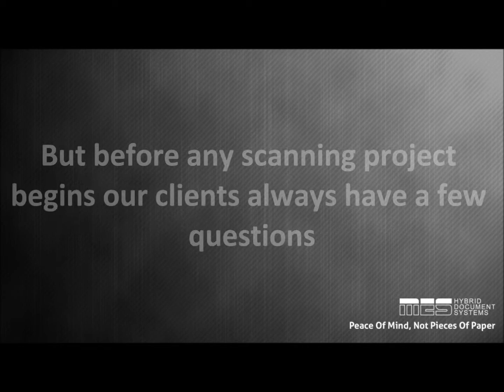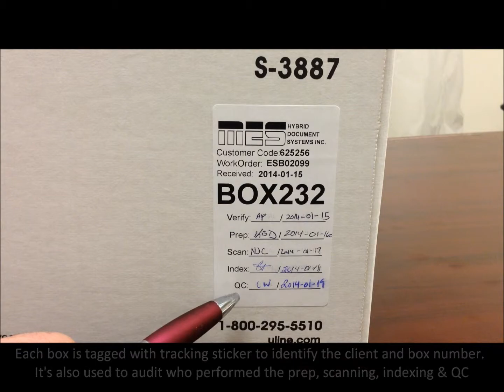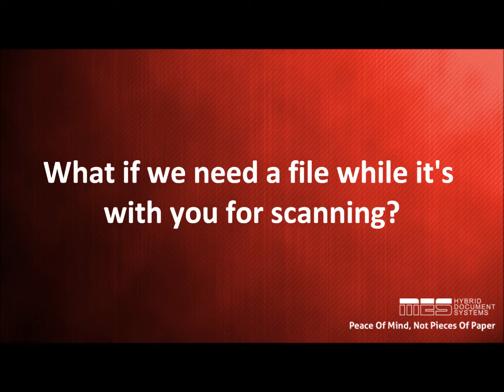Questions About Document Scanning Services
At MES Hybrid Document Systems we offer best-in-class document scanning services in Toronto and across Canada. Before any scanning project begins our clients typically have a lot of questions.